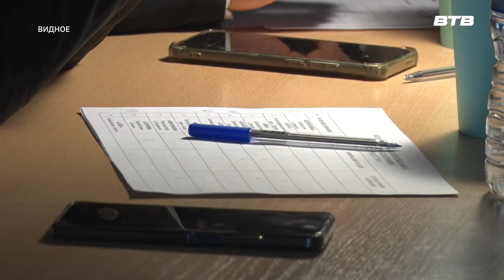ЗНАНИЯ О ПРАВОСЛАВИИ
Проверить свои знания, а главное - собраться вместе с единомышленниками - одна из идей проведения ежегодной Олимпиады учащихся воскресных школ Видновского благочиния. В этот раз ребята встретились на дружеском соревновании в 12-й раз. На мероприятии побывал Дмитрий Книга